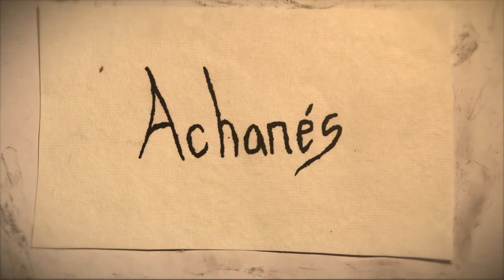Achanés | Teaser 1, May 2014 (Canceled Student Project)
This trailer is in Swedish.

Achanés was canceled in September of 2014.

The development team:
Viktor Bengtsson
Tobias Lindberg
Philip Undin
Ludwig Berg
Jonatan Persson
Martin Bengtsson
Alexander Schach

Trailer by: Pontus Johansson